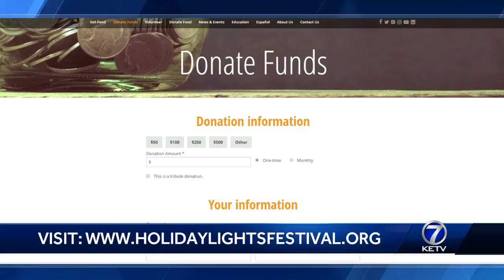Shine a Light on Hunger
Lea Anne Dea with Conagra Foods joins us live in studio to tell us how people can contribute to the Shine the Light on Hunger campaign and to show us how to make holiday pancakes